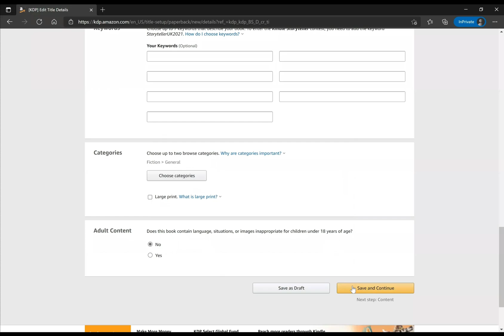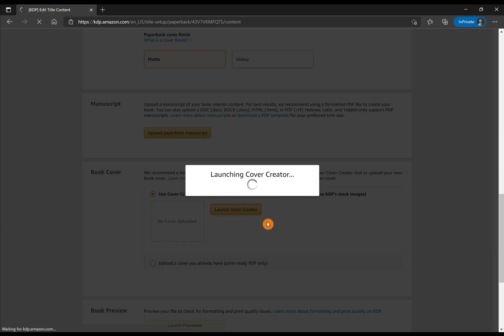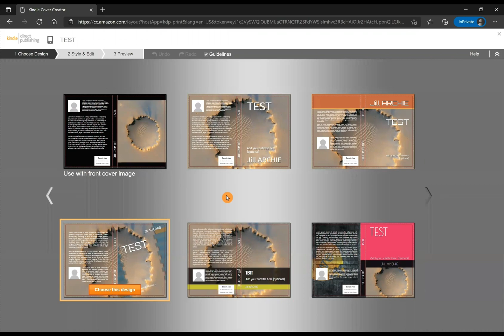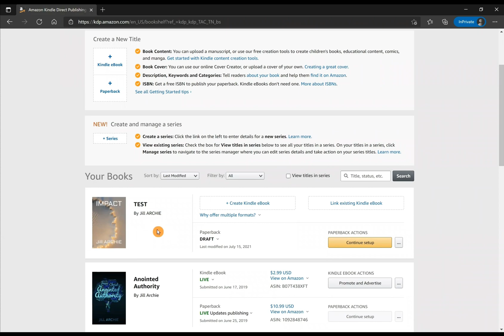How to Design a Book Cover on KDP Cover Creator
Check out this tutorial for a step-by-step guide on how to design your book cover using Kindle Direct Publishing's cover creator.
Remember, this cover creator is for KDP only, and you will need to use a separate design software if you are publishing on Lulu Press, IngramSpark, or Barnes and Noble Press.
This is a great tutorial for beginners just staring out self-publishing their books.

Good luck!

When you enroll in the Notebook to Real Book course, you'll get:
🔸 38 lessons covering EVERY SINGLE self-publishing step
🔸 30+ videos and tutorials
🔸 Templates, downloads, and resources
🔸 Checklists for the book creation & publishing process
🔸 Direct access to an experienced self-publisher
🔸 Lifetime access
🔸 and more!